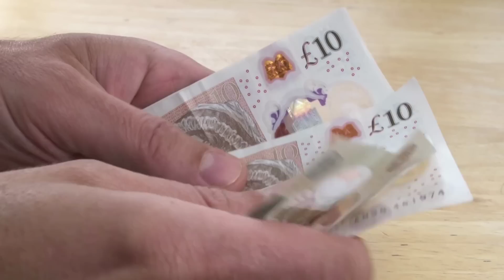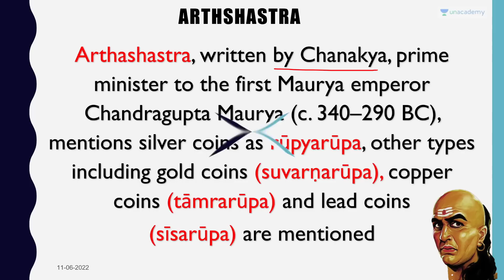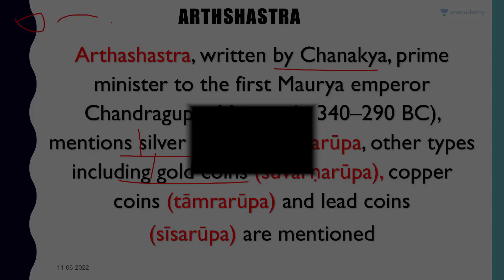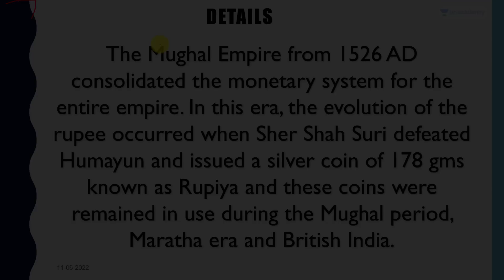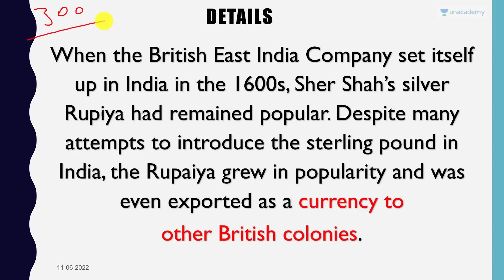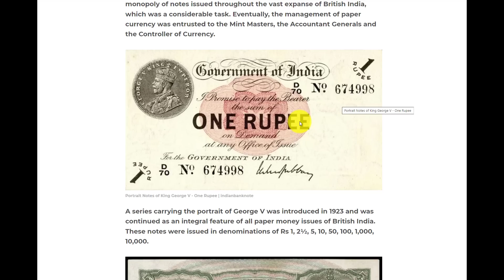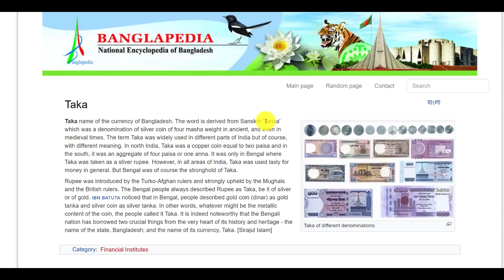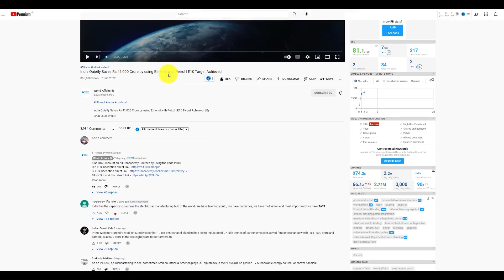From Chanakya to Mughals | The Amazing Story of the Indian Rupee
From Chanakya to Mughals | The Amazing Story of the Indian Rupee | By Prashant Dhawan

Unacademy Subscription Benefits:

1. Learn from your favourite teacher
2. Dedicated DOUBT sessions
3. One Subscription, Unlimited Access
4. Real-time interaction with Teachers
5. You can ask doubts in the live class
6. Limited students
7. Download the videos & watch offline